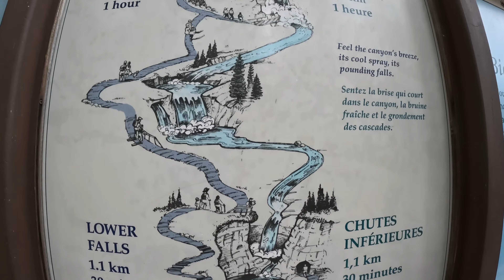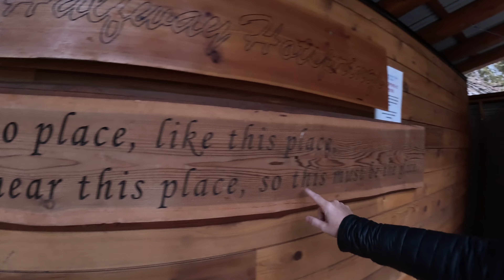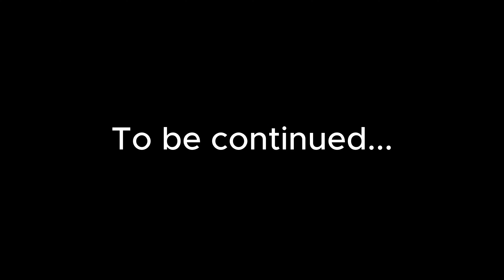EPIC HOT SPRINGS in the middle of the Canadian Rockies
Our world traveling Family, arrives to the Canadian Rocky Mountains!

The first destination is Canmore, Alberta. We attend a Hockey game and hike Ha Ling Peak and Grassi lakes. We finish the day with an awesome dinner in an incredible location.

We, then, go to Banff and we soak in the famous Banff Hot Springs, follow by a stroll in town. We finish the day cooking Fajitas over the campfire.

We cross into British Columbia, to the town of Revelstoke, where we meet with an old friend from back home.

To make this trip even more amazing we went to Nakusp and found the best campsite in Canada in the middle of the forest, with the amazing Halfway Hot Springs.

When we get close to the Pacific Ocean, we enjoy the salmon spawning upriver in the town of Hope, BC.

We finish the journey when we reach the Pacific Ocean at sunset.

Follow us in this adventure!

CHAPTERS:
00:00 Intro
00:40 Canmore
02:50 Hockey game
04:12 Ha Lin Peak
05:42 Grassi Lakes Hike
06:27 Campfire
07:35 Banff Hot Springs
08:21 Banff town
08:35 Campfire fajitas
10:27 Johnstone Canyon
12:16 Revelstoke
13:06 Halfway Hot springs, Nakusp
15:40 Salmon Spawning
17:20 Pacific Ocean

LOCATIONS:
- Canmore, Alberta
- Kananaskis Provincial Park
- Banff, Alberta
- Banff National Park
- Revelstoke, British Columbia
- Nakusp, BC
- Hope, BC
- White Rock, BC

Where to See the Salmon Run in British Columbia: Complete Guide